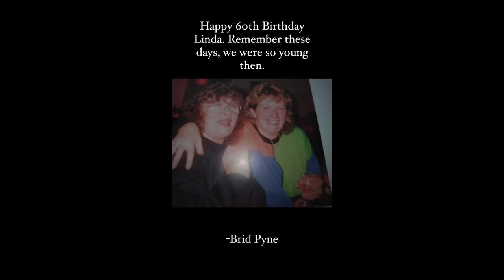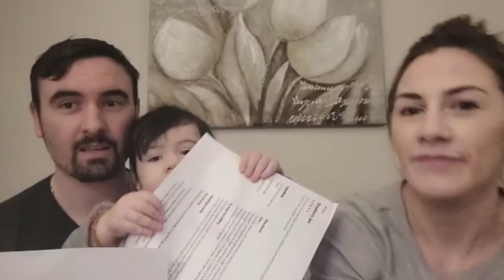Lindas 60th Birthday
Pictures and Video messages for my mum Linda Rowlands 60th Birthday Celebrations